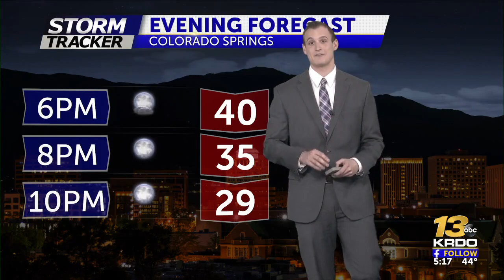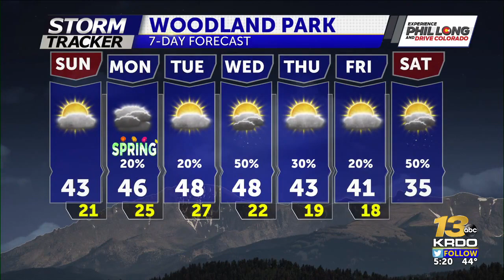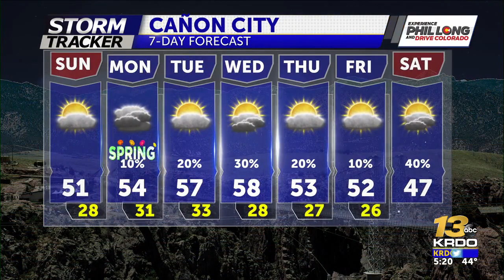Significant Mountain Snow This Week